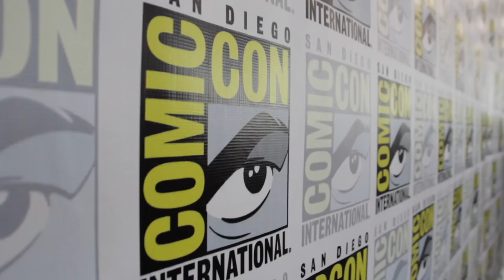'Arrow' Cast Talks Season 7, Jaw-Dropping Premiere Moment | Comic-Con 2018 | TVLine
Appearing at Comic-Con, the 'Arrow' cast previews Season 7, Oliver's prison life, "lonely" Felicity, Roy's "weird" return and more.